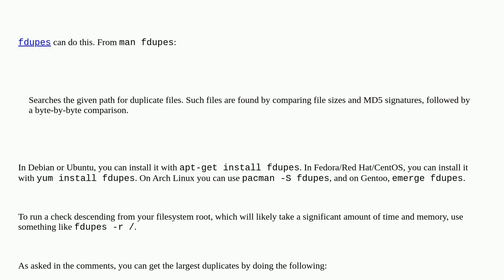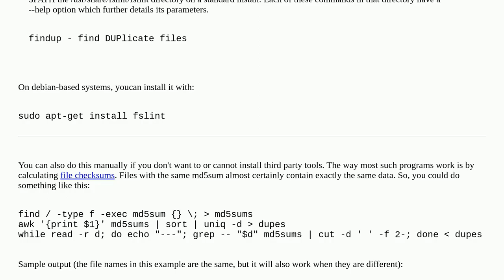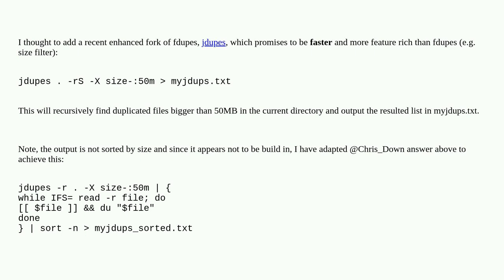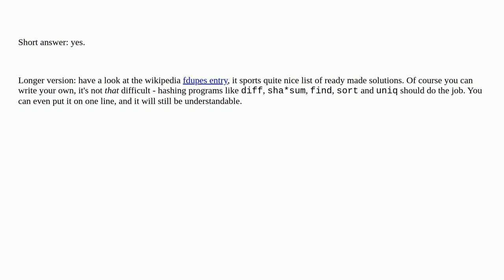Unix: Find duplicate files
Find duplicate files

A special thanks goes out to the awesome community

  duplicate-files files